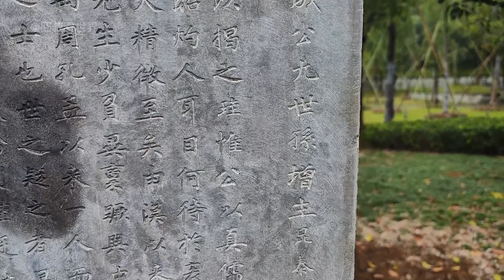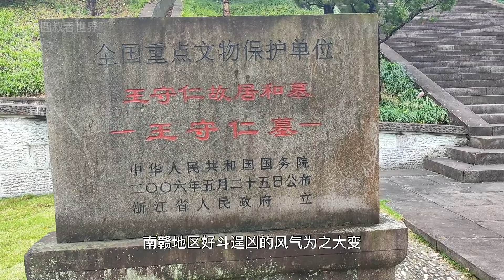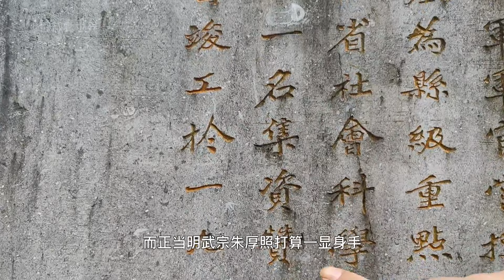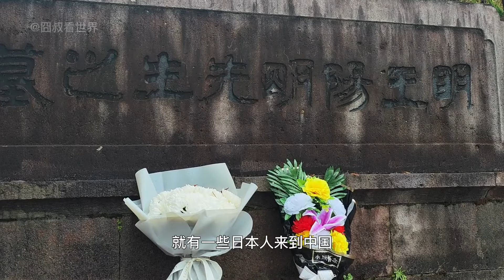探访绍兴非主流“圣人”王阳明墓，日本人为什么要集资重建它？【囧叔看世界】